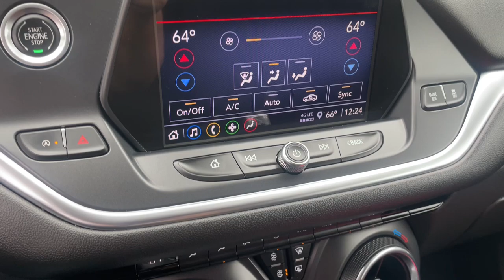2021 Chevrolet Blazer LT Waterford, Highland, Novi, Bloomfield Hills, Troy MI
Pre-Owned 2021 Chevrolet Blazer LT available at Lunghamer Buick GMC located in 5825 Highland Rd, Waterford, MI, 48327. Servicing the Waterford, Highland, Novi, Bloomfield Hills, Troy area.

This could be the car for you, the  2021  Chevrolet Blazer.  This distinctively stylish Blazer offers sporty looks and handling, a quiet, spacious cabin equipped with desirable safety and connectivity features, and a smooth, confident ride. The following are some of this vehicles highlighted options: Apple Carplay®/Android Auto®, Keyless Entry, Back-Up Camera, Heated Mirrors, Satellite Radio, Aluminum Wheels, Alarm, Electronic Stability Control, Steering Wheel Audio Controls, Dual Zone A/C. Infuse the journey with comfort and driving pleasure in this sporty Blazer. Come in for a road test. Our team will make it the best part of your day.